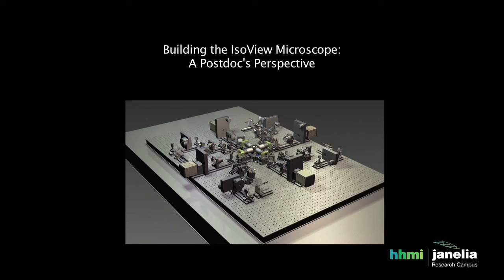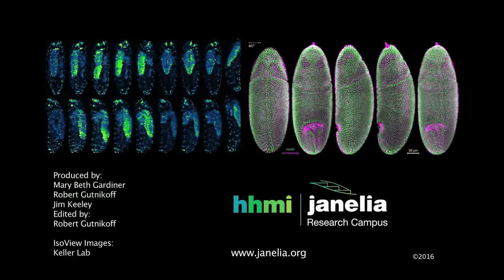Building the IsoView: A Postdoc's Perspective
After more than a year of tinkering behind closed microscope room doors, Raghav Chhetri, an optical physicist and postdoctoral associate in the Keller lab, put final touches on a “next-generation” redesign of the imaging technique known as light-sheet microscopy. With IsoView up and running, Chhetri is diving into a scientific territory more foreign to him – neurobiology. As he and Keller use the scope to peer into simple animal models, like zebrafish and fruit flies, they gain insight into the animals’ biology while also making subtle tweaks in IsoView’s imaging capabilities.
More:
HHMI/Janelia Research Campus